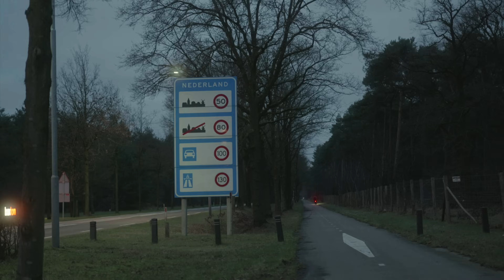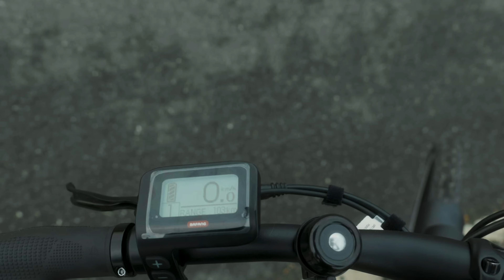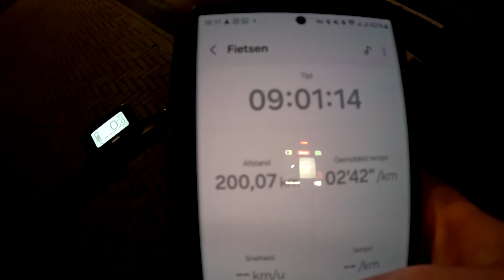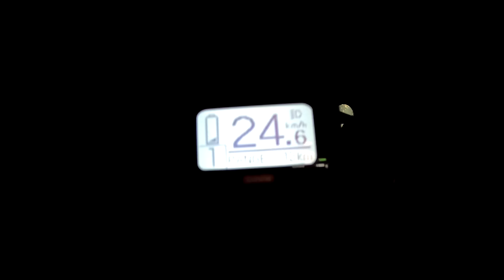400 KM Fietsen van Zuid naar Noord Nederland *Zwaar*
Gebruik TOM200 voor €200 korting!

In deze aflevering ga ik bijna 400 km fietsen door Nederland.
Dit doe ik vanaf de Belgische grens tot het noordelijkste puntje van Nederland.